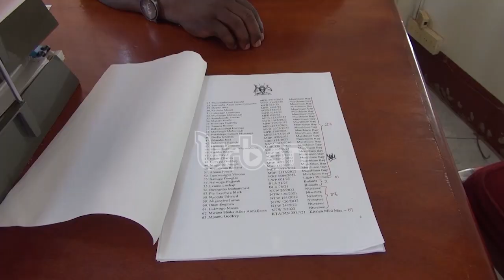President Museveni pardons 200 prisoners